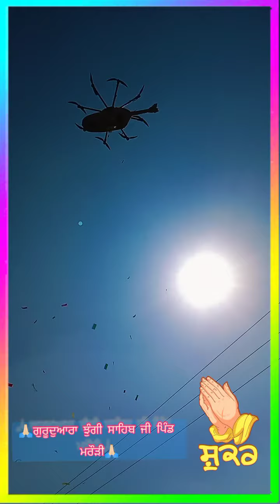🙏🏻ਨਗਰ_ਕੀਰਤਨ_ਗੁਰੂਦੁਆਰਾ_ਝੁੰਗੀ_ਸਾਹਿਬ_ਜੀ ਪਿੰਡ_ਮਰੌੜੀ